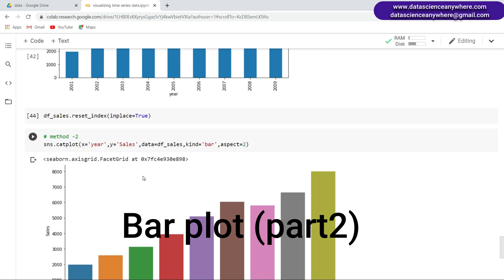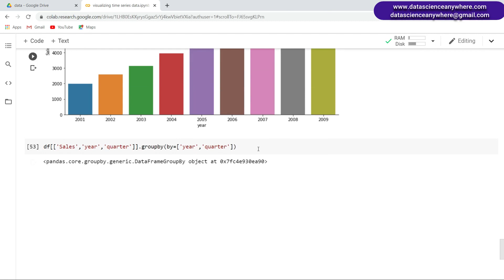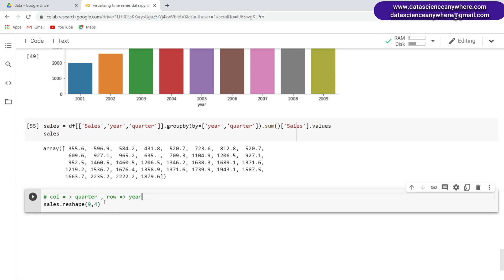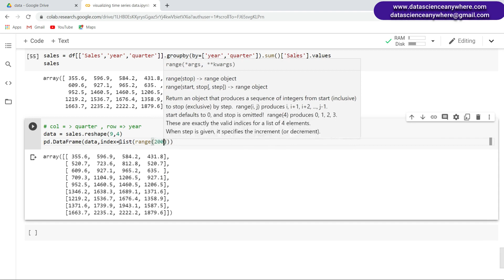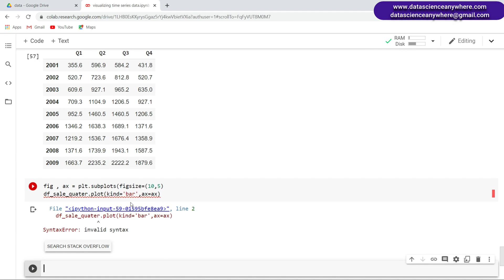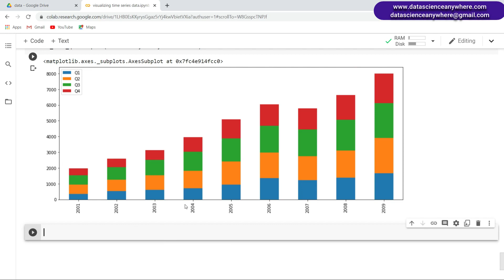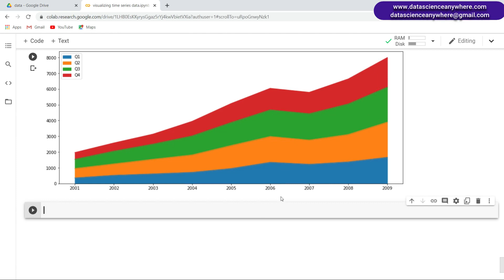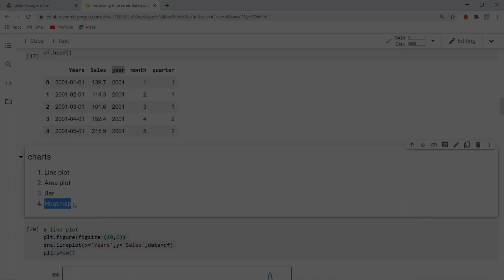7. Stacked Bar Plot || Time Series Course|| Visualization || Telugu